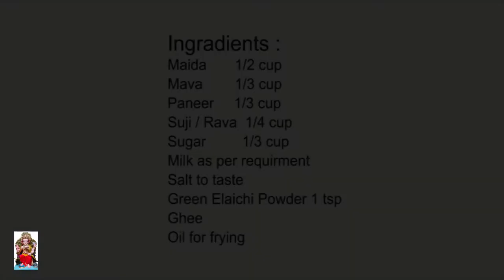Paneer Mava / Khoya Fried Modak पनीर मावा / खोया फ्राइड मोदक कैसे बनाये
Makes Paneer Mava / Khoya Fried Modak very delicious.  Its very tasty & crunchy. Ganesh chaturthi special by meena cooks.